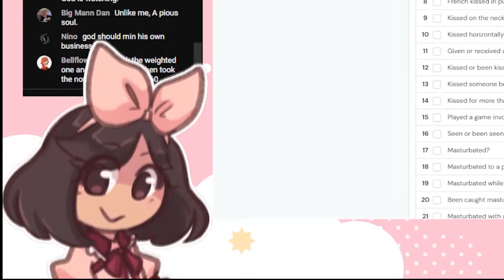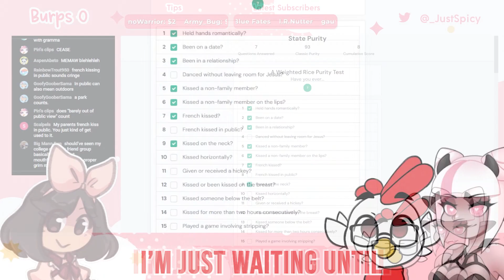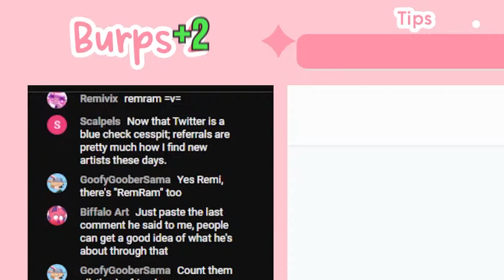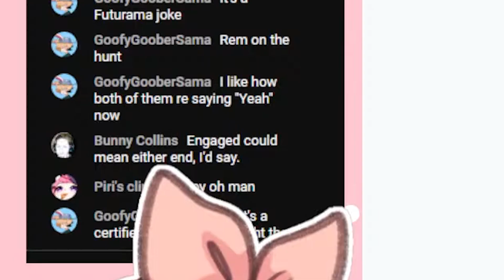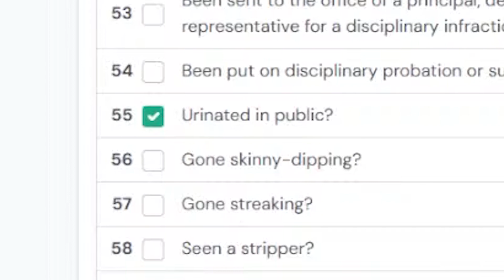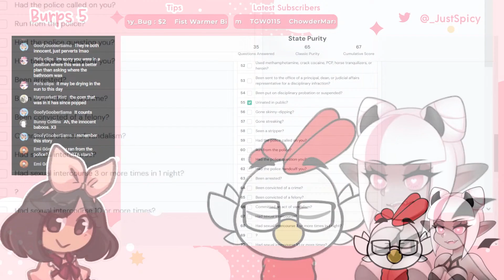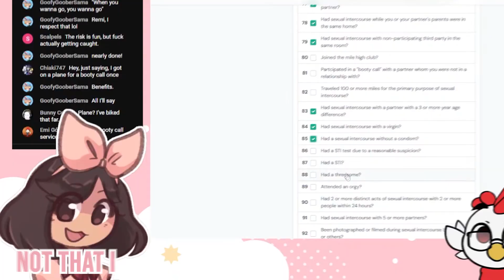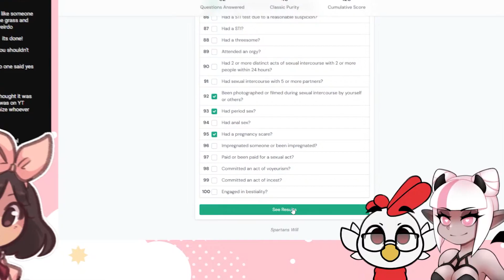3 ℌệ𝔫𝔱ằ𝔦 Artists Test their Degeneracy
A handful of not so family friendly artist friends take the Rice Purity Test to test out how pure they are, or more accurately, how impure they are

Guests:

Remi: @remivix
Hen: Cannot link cause Youtube guidelines :^)
Wei: @WeiHuan

*･.｡✧ *:・ﾟ✧★*･.｡✧ *:・ﾟ✧･.｡ *:・ﾟ✧★*･.｡✧

SOCIALS

CREDITS